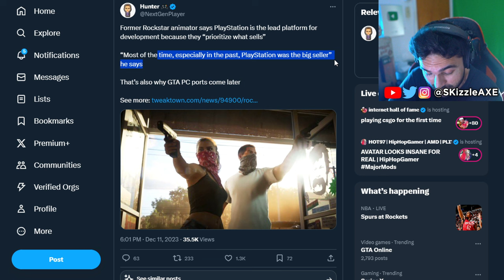GTA 6: Shocking Truth Revealed by Rockstar 😱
GTA 6 Gameplay... URGENT This Just Dropped - GTA 6 Trailer PC PS5 Xbox. SKizzle covers mostly all the gaming news from Sony PlayStation and Microsoft Xbox. You can expect new updates on GTA 6, Fortnite, Call of Duty, Modern Warfare, Black Ops, Warzone, PS5, Activision and Rockstar Games. I cannot wait to do a full GTA 6 Gameplay walkthrough when GTA 6 releases. I also have a gamers caught cheating series on the channel from Call of Shame, Faze Swagg, Nadia, Zlaner, Aydan, Bams and more cheaters. I will also cover news from the Internet for TimTheTatMan, DrDisrespect, xQc, Asmongold, Faze Jev, MrBossFTW, TGG, Typical Gamer, iShowSpeed and YouTubers. I also have a series for Scary Videos and Try Not To Laugh meme videos on the channel.

SKizzle Reacts to Rockstar Games GTA 6 Trailer - Grand Theft Auto VI Trailer 1 and York Reacts on "Why Does a PC Port for GTAVI take so long to come out?".

We covered Grand Theft Auto 6 in this video including GTA 6 New Gameplay Update. We just got our very first look at GTA 6 Trailer and we had GTA 6 gameplay leaks a while ago too. GTA 6 release date has been confirmed by Rockstar Games to be in 2025. We recently had GTA 5 Franklin & Michael talk about GTA 6 too. We are also hearing GTA 6 map will be 2 times bigger than GTA 5 and GTA Online.

00:00 - What's Happening
00:52 - Devs Talks about GTA 6 PC
5:50 - GTA 6 Behind The Scenes